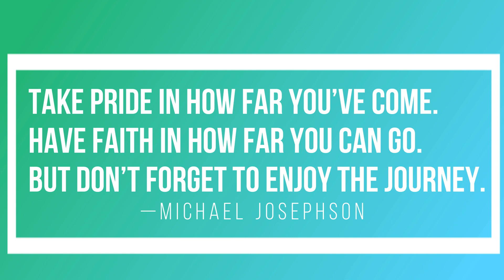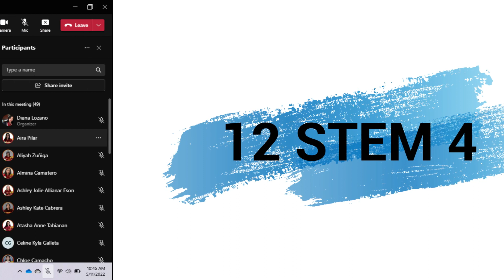University of Perpetual Help G12 Graduation Tribute July 2022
The best is yet to come.   Since its graduation season, watch the tribute video featuring the  Class of 2022- Perpetualite Senior High School graduates.